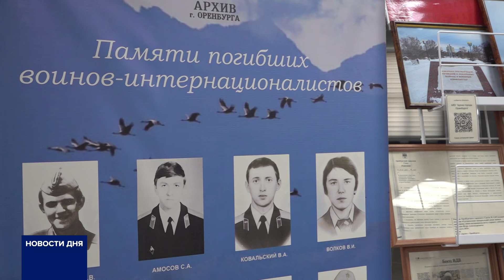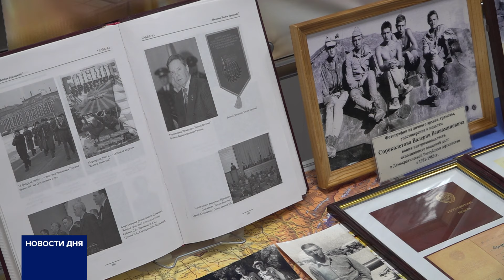ПРОБЛЕМА БЕЗОПАСНОСТИ НА ВСЕРОССИЙСКОМ УРОВНЕ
«Обеспечение национальной безопасности России: история, новые вызовы и приоритеты». В Оренбурге состоялся всероссийский научно- практический форум. Для обсуждения важных тем собрались 300 человек из разных регионов страны.